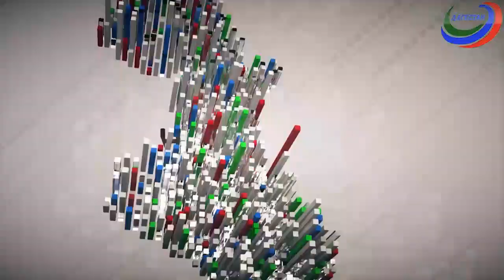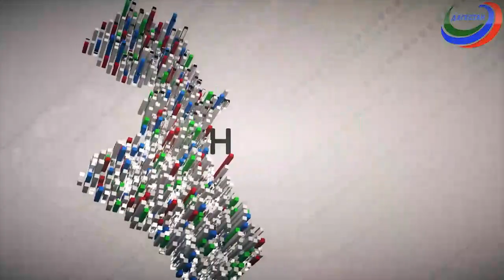Ток-шоу «Дагестан. Правила жизни»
Безопасное движение! О причинах и последствиях ДТП говорим и показываем в этом выпуске программы.